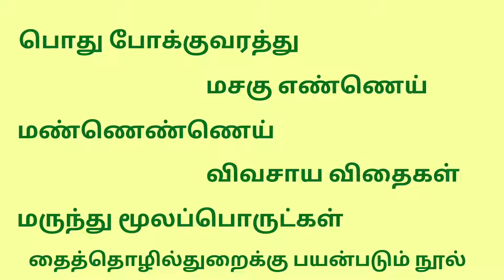18 வயதுக்கு மேற்பட்ட அனைவரும் வரி செலுத்த வேண்டுமா? | VAT in SriLanka | TIN பதிவு செய்தல் | MA. Rauf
18 வயதுக்கு மேற்பட்ட அனைவரும் வரி செலுத்த வேண்டுமா? | VAT in SriLanka | TIN பதிவு செய்தல் | MA. Rauf
TIN number Registration, VAT வரி, Inland Revenue Department, Value Added Tex, Tax Policy In Srilanka, Tax இலக்கம் , TIN Registration, 18 வயதுக்கு மேற்பட்டவர்கள் tax  செலுத்த வேண்டுமா?